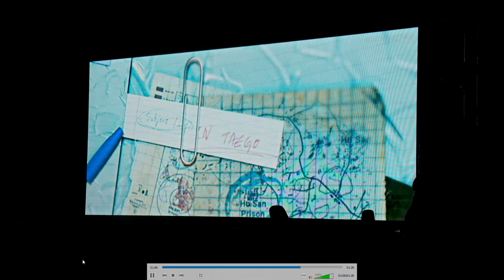PUBG Hotdrop Gamescom Köln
So hier ist mein kurzes Video zum PUBG Hotdrop in Köln. Dort habe ich Wackyjacky und CDome getroffen (beide IRL genauso cool wie in den Streams/Videos) und ich konnte auch einen Blick auf die Primiere des Taego Veil Teaser Videos werfen. Wir spekulieren hier mal wild rum, was als nächstes kommt - gerne auch in den Kommentaren ;).

Auf meinem Kanal findest du Tipps und Tricks und Gameplays zu PUBG und anderen Spielen die ich mag. Meine PUBG Tipps findest du gesammelt hier: